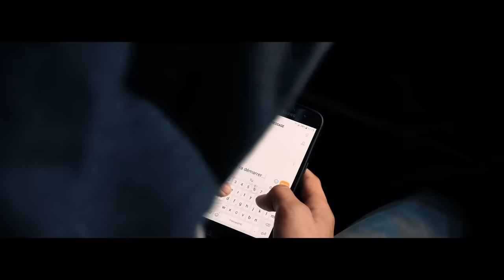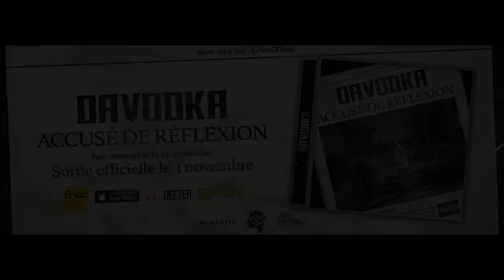Davodka - Accusé de Réflexion (Clip Officiel)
Davodka "Accusé de Réflexion" extrait de l'album Accusé de réflexion, dispo

Réalisation & Montage : Tarmack Film
Instrumental ( Chap II ) : Davodka
Instrumental ( Chap I ) : Misère Record
Mixé, Masterisé au Studio Planet par Jules Fradet

Merci aux personnes ayant participées au financement de ce clip !
Tarmack Film
Anka

Paroles :
Vas-y, passe une feuille

Le destin est une loterie, parfois la malchance est cruelle
On s'est forgés loin du bon air, du grand large, des îles
Vu qu'la justice est sourde et qu'la France reste muette
Majeur en l'air, mon message passe, même pour ceux qui ne connaissent pas le langage des signes
On s'fait taxer alors qu'on croule sous des galères de fric
Pendant qu'ça détourne des millions, on nous juge pour des barrettes de shit
Ils feront passer des lois pendant qu'toi tu taffes toute ta vie
La misère, pour la comprendre : faut la voir ou la vivre
Des Panama Papers, de Cahuzac à l'affaire DSK
Ce 'panorama me fait peur, ces personnages me paraissent détestables
Ça sent le 49.3, pour la loi El Khomri
Bientôt le retour à l'esclavage, ils veulent marquer l'histoire à base de belles conneries
Ils veulent tout contrôler, en vérité tout leur échappe
Traité comme une ordure, je n'ai que ces quelques mots à dire pour notre décharge
Endormis par le système, leurs paroles sur des chaînes
Accusé de réflexion car je pense, donc je les gène

Le jugement de la rue c'est le plus important
Le tribunal c'est fait pour les bourges,
 les gars à costard, plein aux as qui ont des avocats des grands cabinets
Avec l'oseille tu peux te payer l'tribunal
Mais dans la rue, la justice elle est pas à vendre

Nous n'aurions pu espérer plus bel écrin pour notre spectacle
Je, je ne vois aucun instrument
Votre sens de l'observation fait à nouveau merveille
C'est à Madame Justice que je vais dédier ce concerto
En l'honneur des trop longues vacances qu'elle semble s'être accordée
Elle qui est censée défendre les enfants, les pauvres et punir les malfaiteurs
Et à la gloire des imposteurs qu'elle nourrit en son sein
Tout d'abord (Davodka)
L'ouverture (check ça)
Sur un air de classique, je dévoile un son qui sera culte désormais
C'est le grand retour, et même ceux qui s'en branlent éjaculent des oreilles
Je ramène du rap en France, loin de leur game et de leur jeu de malade
Où tu finis dans lE creux de la vague à trop surfer sur la tendance
Davodka, fais gaffe à toi, c'est ce genre de gars
Qui coupe la parole, c'est une tronçonneuse pour les langues de bois
Je débarque sans tarder dans tes oreilles, ma voix s'est rencardée
J'ai toujours les poches vides, ma seule richesse s'appelle le franc-parler
On veut pas d'un destin d'esclaves
J'prends la parole, un terrien s'exclame
Et même si l'on m'enferme j'délivrerais un message
La folie ça s'empire lors des manifs, la police de la France tire
En bref la liberté n'est qu'une statue à l'autre bout de l'Atlantique
On a déjà trop parlé, faut qu'on scie nos barreaux
J'écris des pavés qui se lancent et qui visent vos carreaux
Un monde de fou, ils sont tous à la traîne, on avance au galop
Ouais, ça s'arrose, c'est le Vers 2 Trop qui reprend du service comme un Roland Garros
Depuis le début, c'est sur les vues mais pas sur l'art qu'ils misent
J'arrive dans une bataille sinistre, où les bâtards s'immiscent
J'arrive bien tard, qu'ils disent
Mais sur ma route, j'vois plein de radars qui se brisent
Moi je suis au dessus de tout ça, ils se prennent pour des montagnes
Mais je suis un alpiniste
Accusé de réflexion, v'là l'impact d'un projet qui te plombe
Qui te donne des frissons comme la date d'un procès qui tombe
Y'en a marre de vos manière, c'est trop, fais gaffe à tes arrières frérot
Ils nous la mettent profond et ça, ça date pas de l'affaire Théo
"Le rap est un sport d'illettré", c'est faux, ça te ferait trop chier de l'admettre
Ma plume te botte le cul, c'est une phrase à prendre au pied de la lettre
À 29 piges, squatter dans des parkings ça me saoule
Alors j'écris des punch' qui te sautent aux oreilles pire qu'une batterie Samsung
La gloire c'est du vide, donc ma foi je reste lucide
Ils veulent tous du liquide, c'est ce qui anime leur soif de réussite (santé)
On fait trembler l'État, masqué sous ses airs de tricheur
Car quand mes neurones s'entrechoquent, ça réagit sur l'échelle de Richter
Ils parlent de liberté mais j'ai senti le mensonge
Pour ça qu'à leur égard je n’ai que des sentiments sombres
Je m’abats comme la foudre face à vos petites tensions
Alors je rappe en indé', pour ça que mon son prend une autre dimension
Davodka
Accusé de réflexion